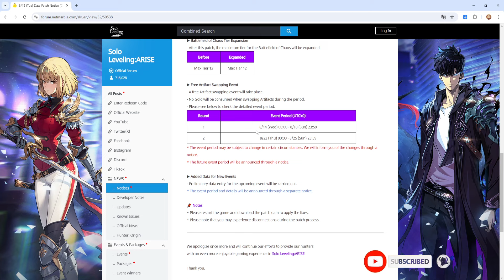THEY NEED TO EXTEND THE BUFF EVEN LONGER & SUMMER VACATION DEAD WEEK🤦‍♂️🤦‍♂️🤦‍♂️- Solo LevelingArise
If you are a supporter of mine please comment in this video your discord or twitter username & you netmarble ID thats all you need to do.

New Code - SHARPSUMMER
SLALIVESTREAM
JULYUPDATELIVE
SEEYOUSOON
SURPRISEGIFT

Code : HUNTERPASS1ST
THXSLVARISETHX
WORLD1STLEVELUP
SOLOLEVELINGSKR
THXSLVARISE
SOLOLEVELING_0508
LETSGOKOREAGUILDS
NENEAIRISE
WHOSNATIONLL3VEL
NLHCSTREAM
THANXOGLOBALHUNTERS
SOLODEVNOTE
SHARPSTREAM
SOLODEVNOTE50
50DAYTHX
SPLASHSOLOARISE
0705DEVNOTEGIFT
 SLAZERO
1STBROADCASTING
SLADEVNOTEGREETINGS
YOOSHARPFAM
SLALIVESTREAM
JULYUPDATELIVE
SEEYOUSOON
SURPRISEGIFT
SHARPSUMMER